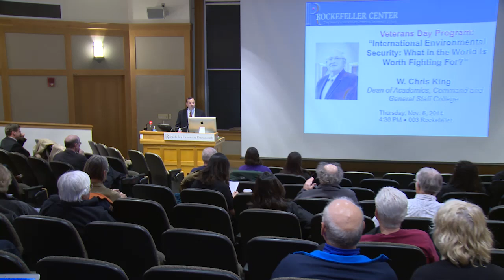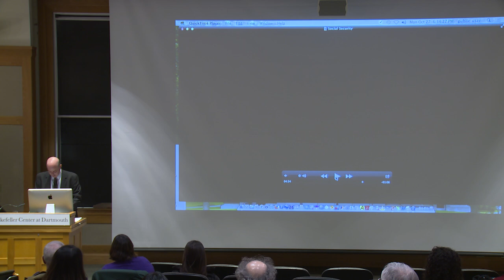The Coming Battles over Social Security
The Nelson A. Rockefeller Center for Public Policy and the Social Sciences at Dartmouth presents the 2014 The Brooks Family Lecture:
Michael Astrue, Former Commissioner of the Social Security Administration